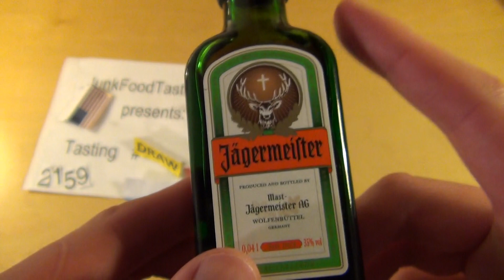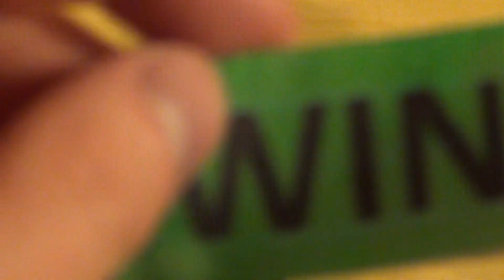Jägermeister [German herb liqueur]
Please rate this product (plus 4 Images and thousands of more reviews). One of the most famous German liquids. Funny comerical